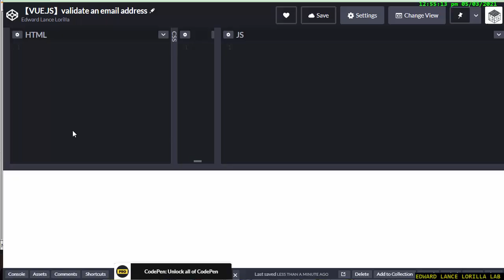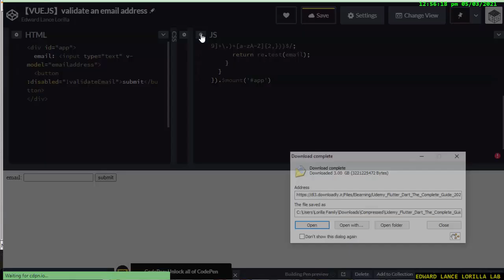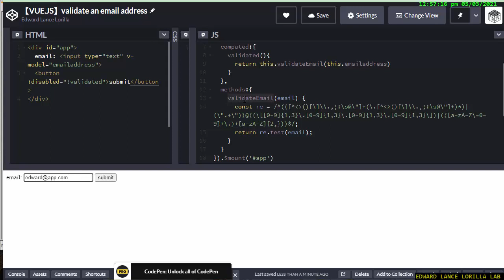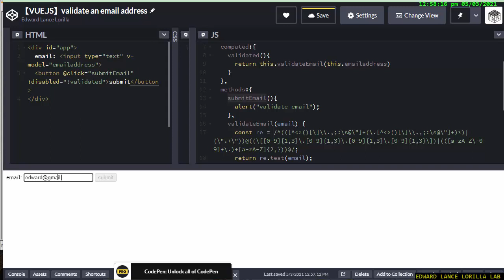【VUE JS】validate an email address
Source Code:
with ❤ by Edward Lance Lorilla